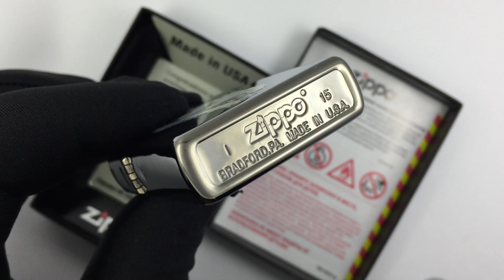Zippo 769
769 Зажигалка Zippo Wolf Black Ice